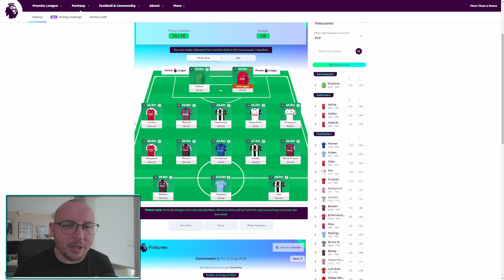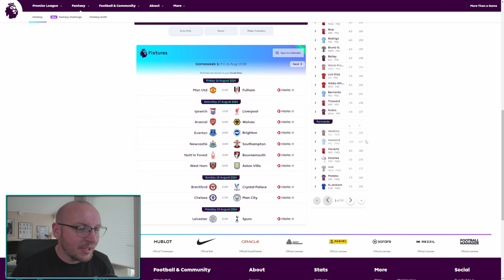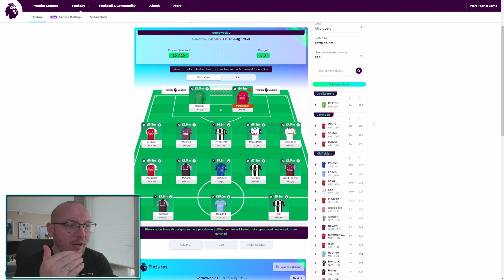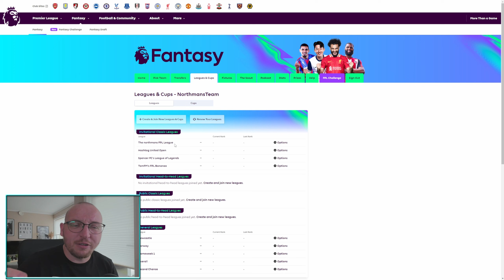MY FPL TEAM FOR 2024/2025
LEAGUE CODE: t0svhw